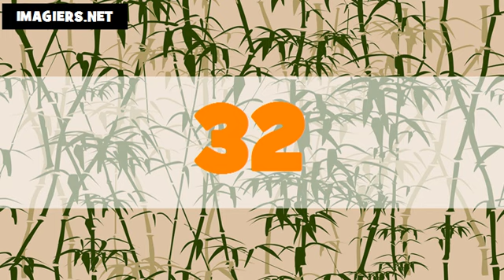Les nombres en anglais américain # De 1 à 100